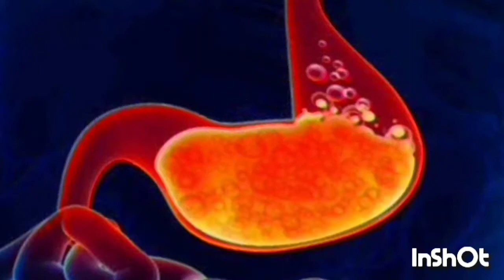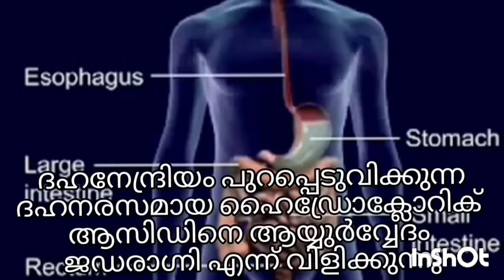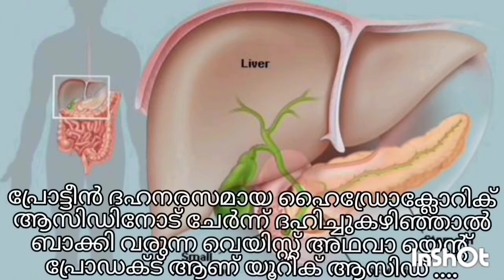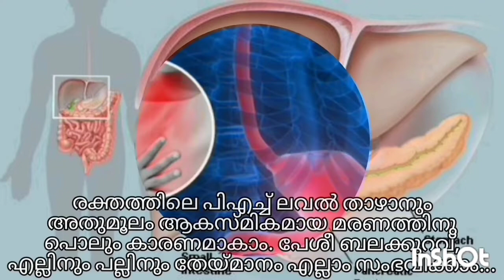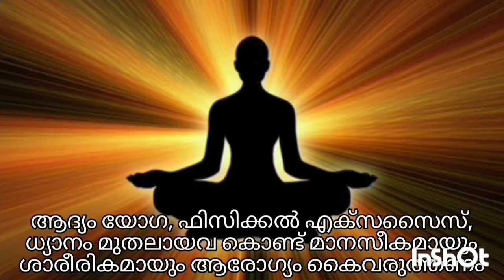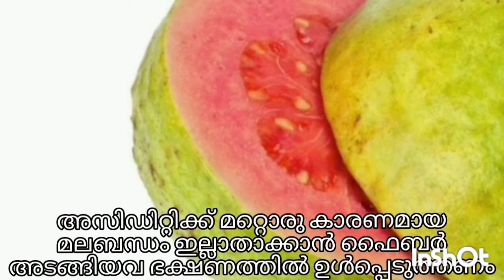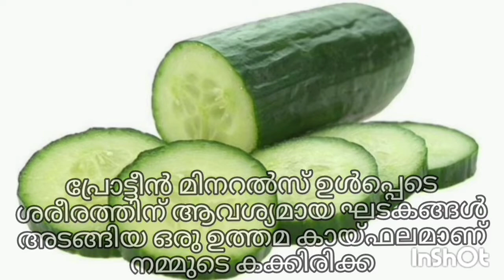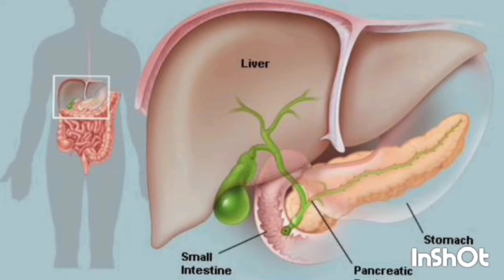അസിഡിറ്റി ( Acidity ) എന്ന അപകടകാരി: ശ്രദ്ധിച്ചില്ലെങ്കിൽ ഒട്ടുമിക്ക രോഗങ്ങളും ഇവന്റെ സംഭാവനയാകാം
അസിഡിറ്റി എന്ന അപകടകാരി, ശ്രദ്ധിച്ചില്ലെങ്കിൽ വലുതും ചെറുതുമായ ഒട്ടുമിക്ക രോഗങ്ങൾക്കും കാരണക്കാരനാകാം. ഹൃദയാരോഗ്യത്തെയും, ലിവറിനെയും തകരാറിലാക്കാനും, റുമാറ്റിക് ആർത്രൈറ്റിസ് തുടങ്ങി പലതരം സന്ധിവേദനകൾക്കും, പേശികളുടെ തളർച്ചയ്ക്കും, ശരീരത്തിന്റെ തളർച്ചയ്ക്കും എല്ലാം അസിഡിറ്റി കാരണമാകാനിടയുണ്ട്. എങ്ങനെ അസിഡിറ്റി ഉണ്ടാകുന്നു... എങ്ങനെ അത് ശരീരത്തിലെ ഓരോ ഭാഗത്തെയും തകരാറിലാക്കുന്നു. എങ്ങനെ അസിഡിറ്റിയെ നിയന്ത്രിക്കാം, ഇല്ലാതാക്കാം... എന്നതിനെ സംബന്ധിച്ച ഒരു എളിയ അറിവാണ് ഇവിടെ സമർപ്പിക്കുന്നത്..